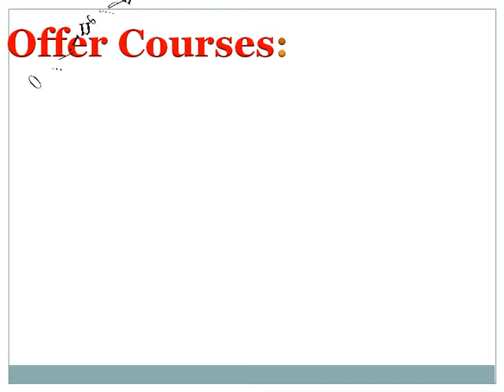Dr Y S Parmar University of Horticulture and Forestry Nauni HP